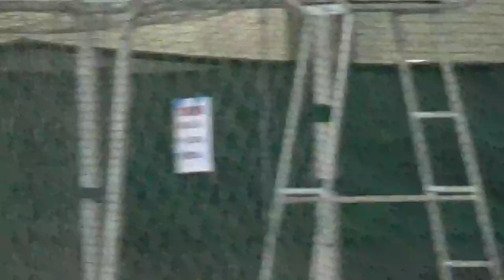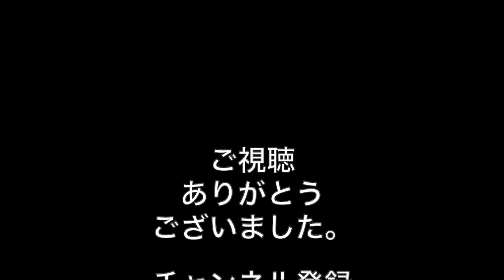【スピードスケート】TEMPO Training 800m TEAM ACT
speedskate